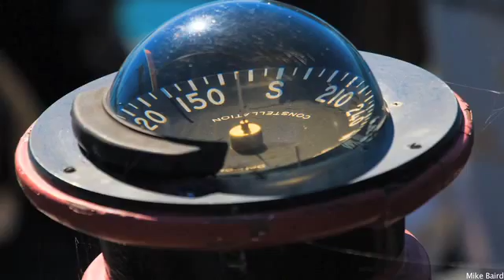Surprisingly Interconnected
Watch member stories about 23andMe users have found new relatives and learned new things about their heritage using 23andMe's Personal Genome Service.